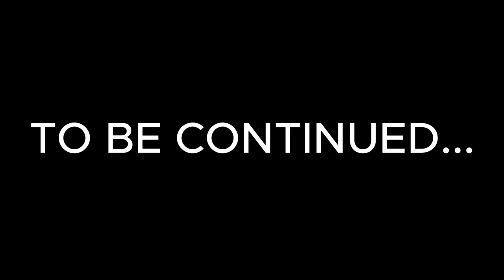The SCARIEST Night of Our Lives…